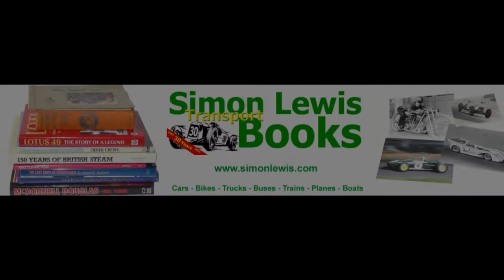Austin 7 Ulster. Felicity Collings VSCC Welsh Trial 2018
A spirited run on the 'Smatcher' trials hill by Felicity Collings and her enthusiastic passenger on the 2018 Welsh Trial for pre 1931 cars. The car is a 1930 Austin 7 Ulster Replica . 747cc. Sadly it broke it's gearbox on the upper part of this hill, just out of sight.  Filmed by SIMONLEWIS TRANSPORT BOOKS , check out our for collectable motoring books, photos and memorabilia